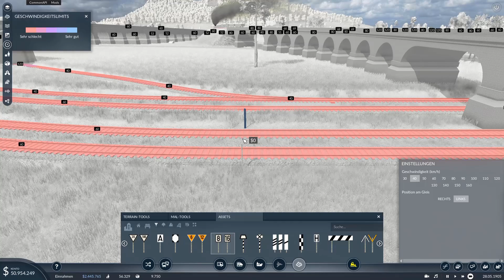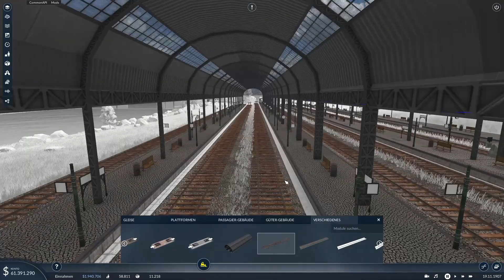Transport Fever 2 | Schickes Bahnhofsdach | JoMan2711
Heute gibts ein neues Video! :) Euch gefällt das Video? Dann zeig es mit einer Positiven Bewertung :) Andere Kanäle: - TrainsimTV - Mr. Einfalslosser - SandroLP - JoMan2711 Aufgenommen von: JoMan2711
Uploadplan folgt!